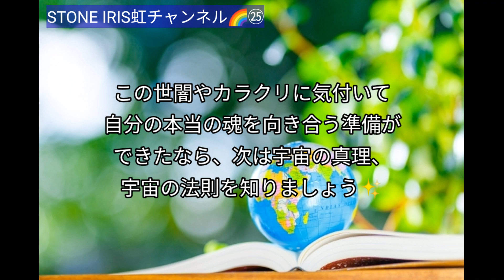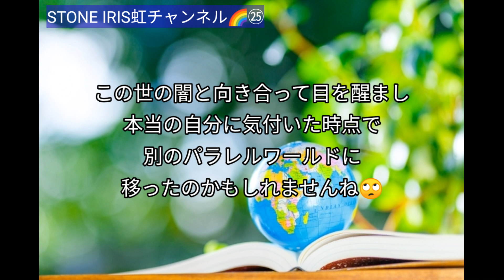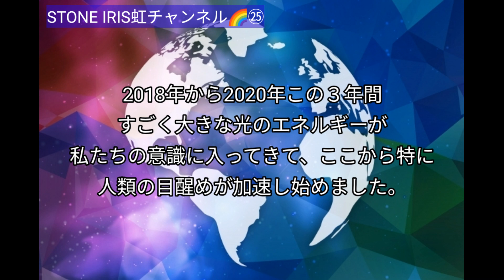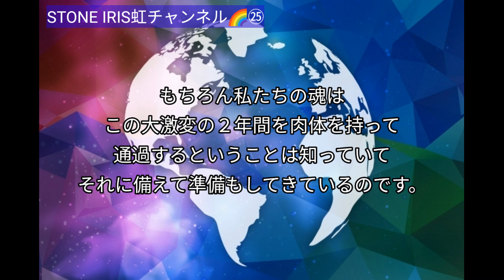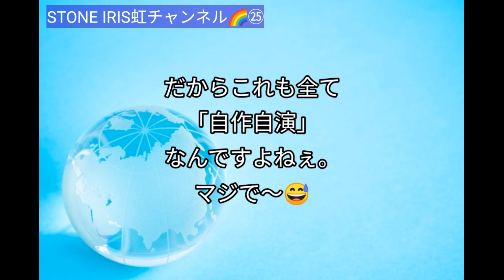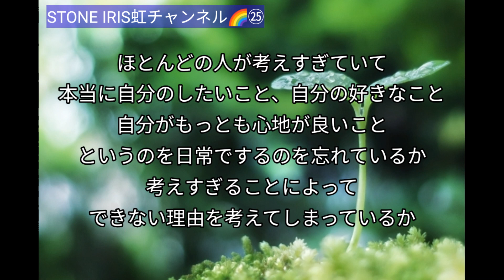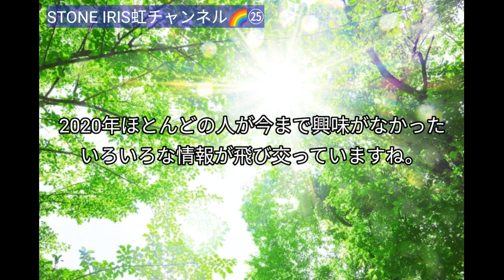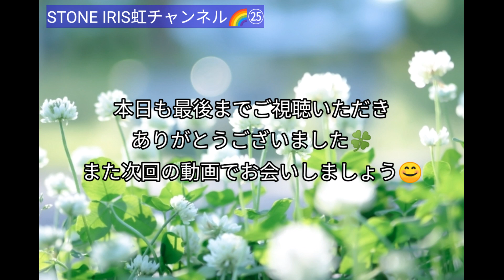26．大激変の2年間を上手く乗り越えたい人必見！バシャールの側近カルマさん生ライブ配信！シリウス・並木良和さんから熱い熱いメッセージ！「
並木良和さん最新メッセージ（8月9日）
今一番大事なことは一人ひとりが自己責任を持って目を醒ますか醒まさないかを明確にすること！
とっとと変化してとっとと目を醒まし、とっととその先へ行くシンプルさとスピーディさを
持てる人がこれから先どんどん伸びて行くと並木さんは言っています。

後半はあのバシャールの側で働くカルマさんのライブ配信のお話♪
シリウスの切実なメッセージをお届けいたします！
ちょっとシリウス怒ってます？？？ってくらいの熱いものを感じました。
是非この大激変の2年間を乗り越えるためにメッセージを受け取ってくださいね(^^♪

カルマさんライブ配信《シリウスのエネルギー流します》

STONE IRISナナイロの虹スピリチュアル・アセンション・宇宙に関するブログ♪
『今地球は私たちにメッセージを伝えています。昨今起こる災害やウイルス騒動は全てメッセージ。私たちはいい加減変わらないといけません。変わらなければ今後どうなってしまうのか？高次元と繋がる能力者たちからヒントを得て私なりに考えをまとめました』